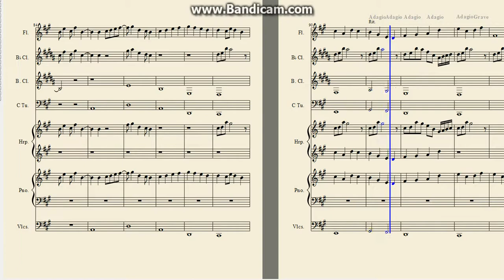A Peaceful Island- By supermapleaddict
made by musescore